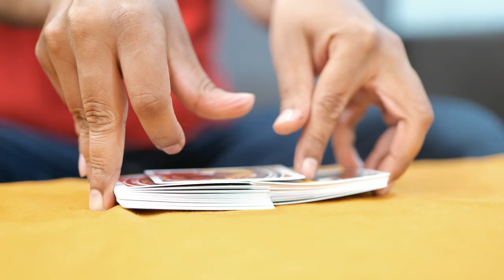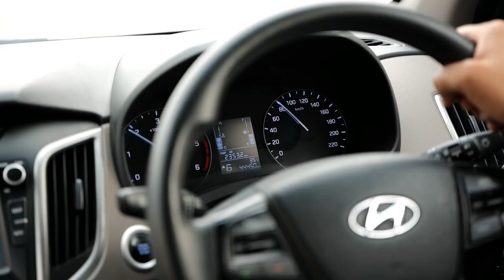Unlock Your Math Superpower | Cuemath Studio | Channel Trailer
Launching Cuemath Studio - the place where Math is simple, fun, beautiful, and easy to master!

We are here to tell engaging stories, to bring out the beauty and real world relevance of Math. Join us to experience the joy and thrill of learning Math!